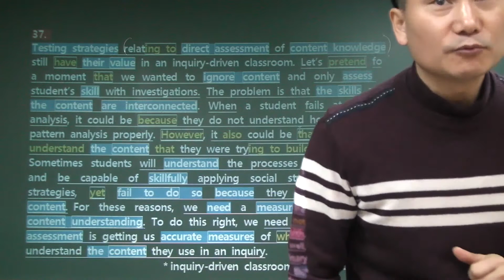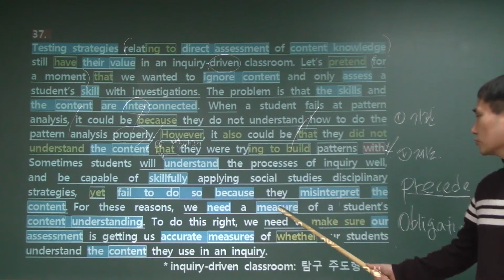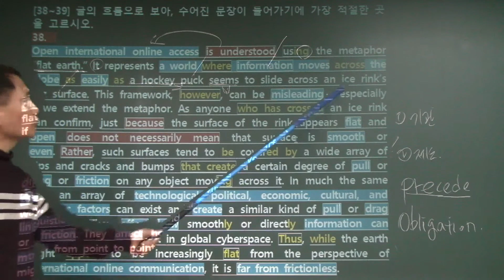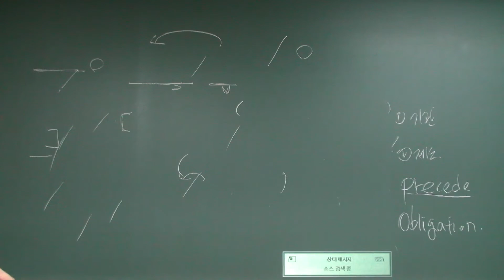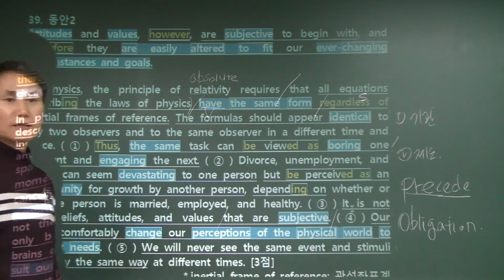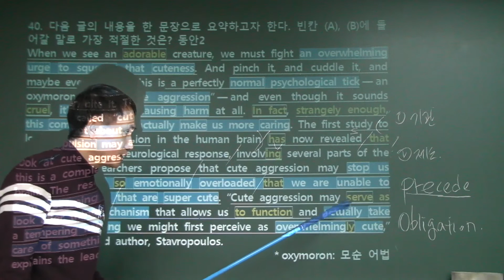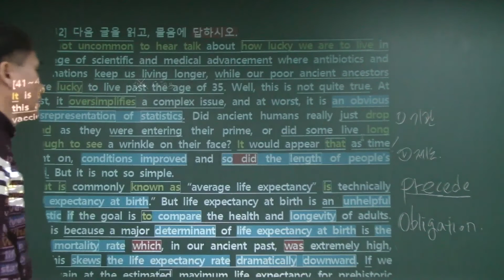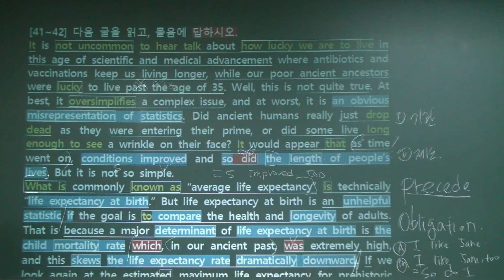2019년 고2 9월37번~42번-백영고2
수능 내신 영어